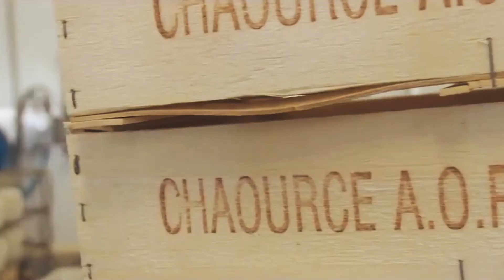Le chaource décrypté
Le 19 août 1970, le chaource décrochait l'AOC
Appellation d'origine contrôlée gage de qualité et d'authenticité
Deux ans de démarches pour décrocher le sésame
On retrouve les premières traces du chaource il y a plus de 600 ans
La fabrication du chaource repose sur la plus ancienne technique fromagère connue. Lionel Dosne, producteur à Ervy-le-Chatel
Fermentation lactique, caillé, mise en boule, égouttage, séchage...
Ses arômes rappellent ceux de la noisette et des champignons
Affinage entre 14 et 60 jours c'est là que le chaource prend sa noble moisissure blanche qui l'affine
Les bêtes à la base du processus
150 jours de pâturage minimum par an
85% de leur nourriture doit provenir de l'aire géographique
4 700 vaches et une soixantaine d'exploitations poursuivent toujours l'aventure dans l'Aube
36 millions de litres de lait par an
2 541 tonnes de chaource en 2019